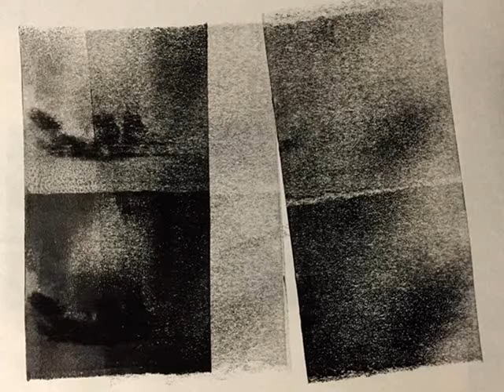Collection of 20th Century & Contemporary Piano Music | Hayk Melikyan (piano)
Collection of 20th Century & Contemporary Piano Music
by Hayk Melikyan

Program:

Heinz Holliger: Elis | 00:01
Henryk Górecki: Sonata op.6, nr.1 | 06:21
Morton Feldman: Piano Piece 1964 | 19:10
Morton Feldman: Piano Piece 1952 | 24:08
Henry Cowell: The Snows of Fuji-Yama | 30:14
Henry Cowell: The Tides of Manaunaun | 34:28
Karlheinz Stockhausen: Klavierstück IX | 37:30
Galina Ustvolskaya: Sonata nr.6 | 47:26
John Cage: Tossed As It Is Untroubled | 54:04
Elloitt Carter: 90+ | 57:02
Luciano Berio: Rounds | 01:02:20

Paintings by Narine Isajanyan